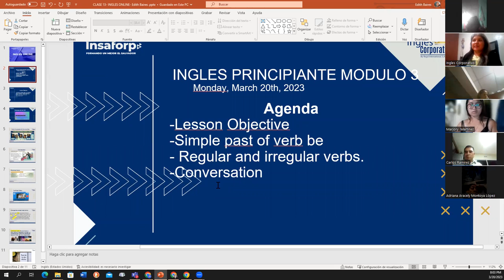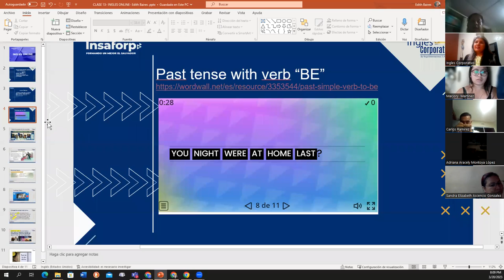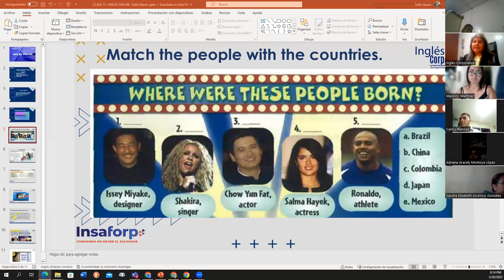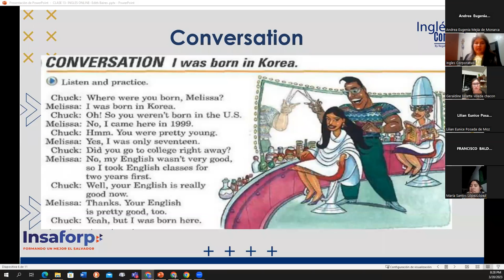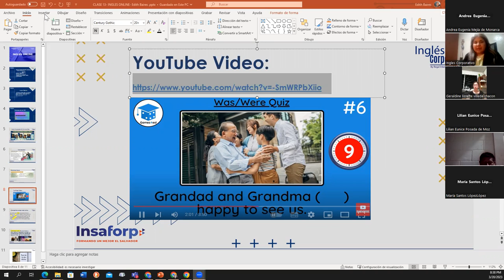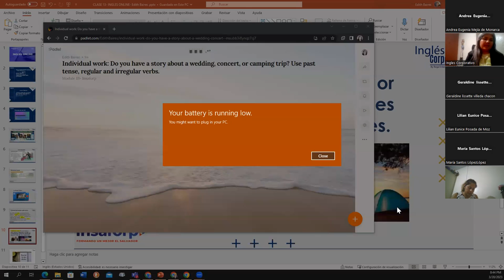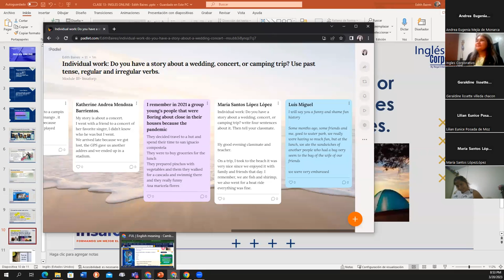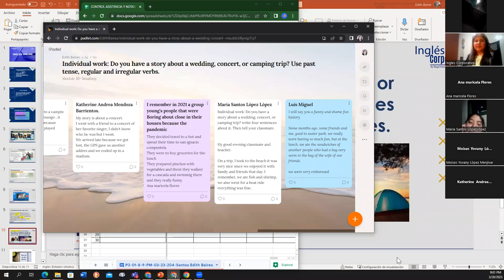13- 03-20-2023-FI-REGA-125-Baires- Where were you born?